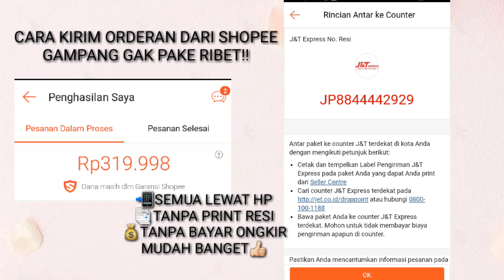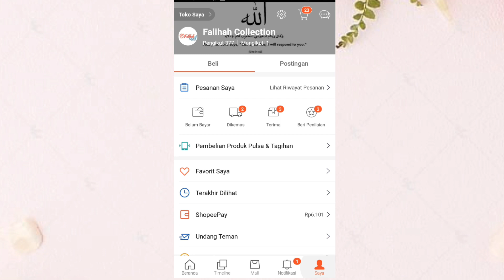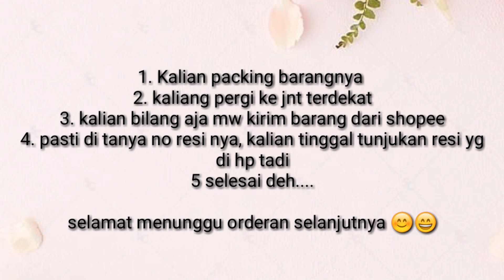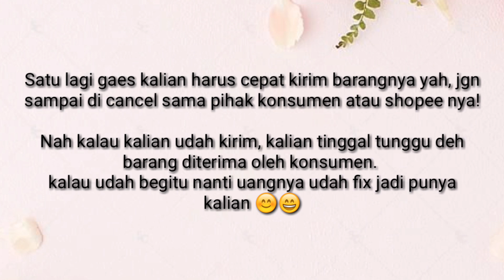CARA KIRIM ORDERAN DARI SHOPEE MELALUI HP TANPA PRINT RESI DAN BAYAR ONGKIR MUDAH DAN CEPAT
Assalamualaikum...
Hai semuaaa... Di video ini saya ingin berbagi sedikit informasi cara kirim orderan dari shopee melalui hp pastinya tanpa print resi dan bayar ongkir semuanya mudah dan gampang dehhh..😄